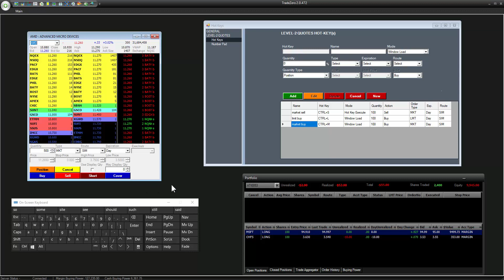TradeZero - ZeroPro Hot-Keys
⭐️ Exclusive offer for TradeZero YouTube Subscribers: Claim 3 months of ZeroPro for free - $177 in value!